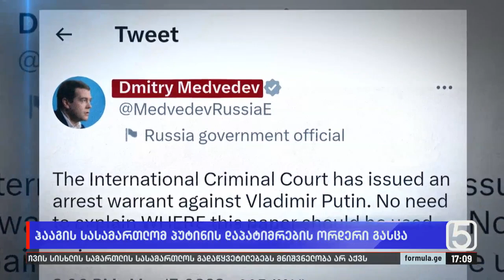ჰააგის სასამართლომ პუტინის დაკავების ორდერი გასცა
▪️ დამნაშავე და უკვე ძებნილი პუტინი — დაკავების ორდერი ჰააგის სასამართლომ უკვე გასცა, ძებნილ პრეზიდენტს კი ჯერ განცხადება არ გაუკეთებია